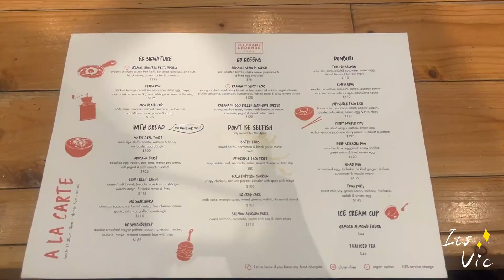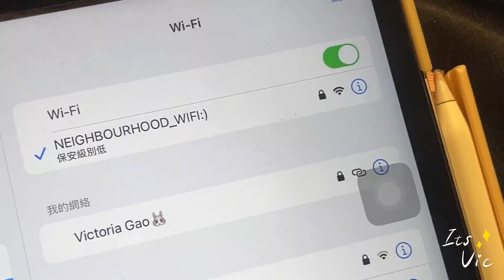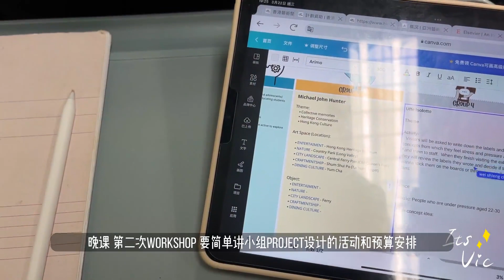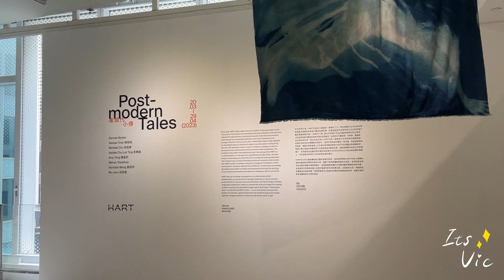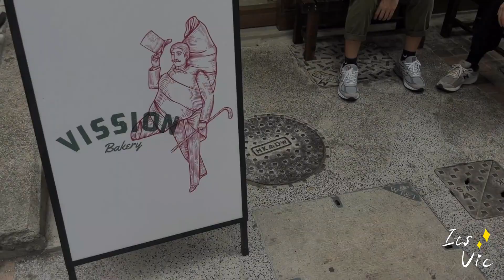香港vlog♥︎独自去港岛咖啡厅自习|在H Queen's和毕打行看展|完成本学期最后一次课堂pre啦！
更多日常在IG: yuanng_
拍摄：phone13
剪辑：剪映

本视频不包含推广内